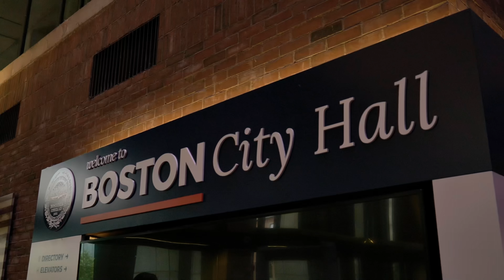Bus Buddy Chronicles - Behind the Scenes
The Age Strong Commission’s AmeriCorps Seniors Bus Buddy volunteers are trained and matched to people 55 and over to teach them how to plan trips and navigate routes safely on the Massachusetts Bay Transportation Authority Transit system. Each Bus Buddy and their matches ride the transit system together until they are comfortable riding alone. They travel to medical appointments and fun locations throughout the city.